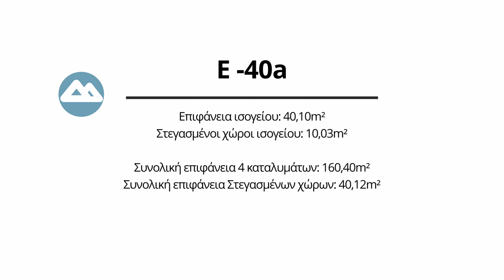Τουριστικό κατάλυμα E-40a από την ΚΟΦΙΝΑΣ ΑΕ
Συγκρότημα κατοικιών E-40a

Η εταιρία ΚΟΦΙΝΑΣ ΑΕ σας παρουσιάζει πρόταση  τουριστικού συγκροτήματος, για περίπτωση Α και περίπτωση Β, 4 καταλυμάτων 40,10m² συνολικής επιφάνειας 160.40 m², και στεγασμένοι χώροι 4 X 10.03 m² = 160,40m². Το κάθε κατάλυμα αποτελείται από 1 μπάνιο, 1 δωμάτιο και ένα σαλόνι.

Η εταιρία συνεχώς καινοτομεί χωρίς να επαναπαύεται.

ΚΑΙΝΟΤΟΜΟΣ ΤΕΧΝΟΛΟΓΙΑ

Συνεχώς εισάγει νέα στοιχεία στην κατασκευή κατοικιών, γραφείων ή τουριστικών καταλυμάτων. Αυτά αναγνωρίζονται και “πιστοποιούνται“, τόσο από τους εκατοντάδες ικανοποιημένους πελάτες μας όσο και από το Εθνικό Μετσόβιο Πολυτεχνείο. Στο οποίο το μοναδικό σύστημα δόμησης της εταιρείας Κοφινάς δοκιμάστηκε για την αντοχή του ξεπερνώντας κάθε φυσικό όριο αντοχής.

Στο Συγκρότημα κατοικιών E-40a τοποθετείτε Σουηδική ξυλεία ως κύριο δομικό υλικό. Που καθιστά το κτήριο πλήρως οικολογικό. Αφού στην κατασκευή κτηρίων η αντικατάσταση των συμβατικών δομικών υλικών από το ξύλο, μειώνει κατά 1,1 τόνους ανά κυβικό τις εκπομπές διοξειδίου του άνθρακα στην ατμόσφαιρα. Πόσο μάλλον όταν η εταιρεία συνεργάζεται με εργοστάσια παραγωγής Σουηδικής και Φινλανδικής ξυλείας, στα οποία για κάθε δέντρο που κόβεται, φυτεύονται τρία έως πέντε νέα, παράγοντας ουσιαστικά αρνητικό αποτύπωμα άνθρακα.

ΤΟΥΡΙΣΤΙΚΑ ΚΑΤΑΛΥΜΑΤΑ ΚΟΦΙΝΑΣ

ΚΑΤΑΛΥΜΑ  ΙΣΟΓΕΙΟ  40,10τμ
ΣΥΝΟΛΙΚΟ ΕΜΒΑΔΟΝ  160.40τμ
ΣΤΕΓΑΣΜΕΝΟΙ ΧΩΡΟΙ ΙΣΟΓΕΙΟΥ 10,03τμ
ΣΥΝΟΛΙΚΑ ΣΤΕΓΑΣΜΕΝΟΙ ΧΩΡΟΙ 40.12τμ

☑️ ΚΟΦΙΝΑΣ ΠΡΟΚΑΤΑΣΚΕΥΑΣΜΕΝΑ ΣΠΙΤΙΑ
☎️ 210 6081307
🏢 Λ. Μεσογείων 519, Αγία Παρασκευή

Το συναίσθημα, που δημιουργείται από την διαμονή σε ένα τέτοιο προκάτ κτήριο δεν εξηγείται, απλά βιώνεται. Κτήριο για να εργαστείτε. Διαθέτουμε μεγάλη ποικιλία σχεδίων από προκατασκευασμένα, έτοιμα να προσαρμοστούν στις οποιεσδήποτε προσωπικές επιλογές και απαιτήσεις. Στην γκάμα ΚΟΦΙΝΑΣ θα βρείτε επίσης και επιλογές σε ξύλινα σπίτια με υψηλή αντοχή και χαμηλή ενεργειακή κατανάλωση. Οι δυνατότητες για τη διαρρύθμιση των χώρων είναι άπειρες. Συν τοις άλλοις, οι κατοικίες σχεδιάζονται με τρόπο βιοκλιματικό ώστε μέσω των ανοιγμάτων, των συστημάτων σκίασης, του προσανατολισμού και του μηχανολογικού εξοπλισμού να υπάρχουν οι απαραίτητες εσωκλιματικές συνθήκες και να εξοικονομείται ενέργεια για τη θέρμανση, την ψύξη και τον φωτισμό. Έτσι τα σπίτια και τα κτήρια γραφείων της εταιρίας Κοφινάς έχουν ήδη λάβει πιστοποιητικά ενεργειακής απόδοσης Α!

Συγκρότημα κατοικιών E-40a.